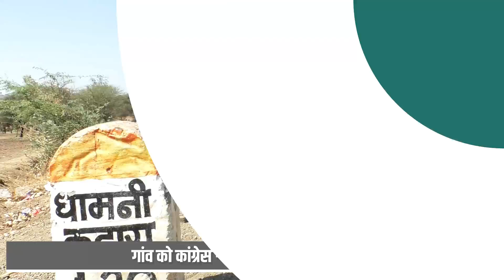देखिए कैसी होती है भील आदिवासी समुदाय के गांवों में उनकी जिंदगी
The Great Tribal